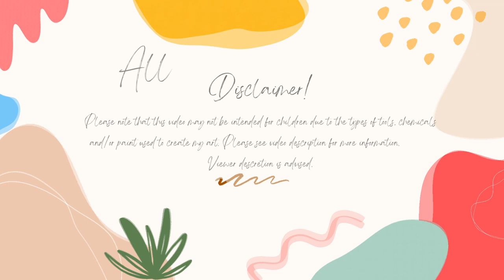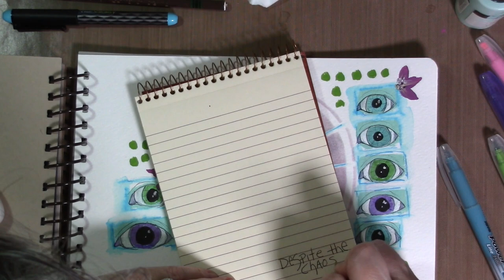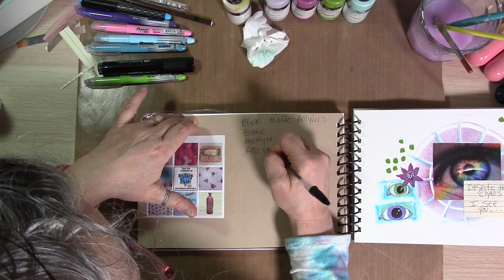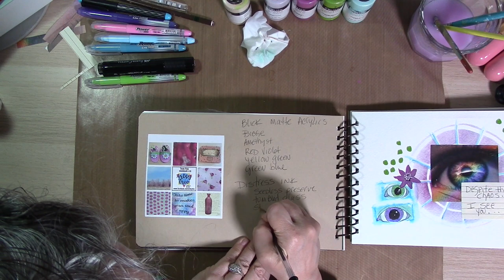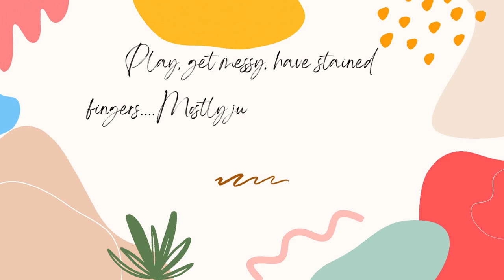Artsy Trio Part 20